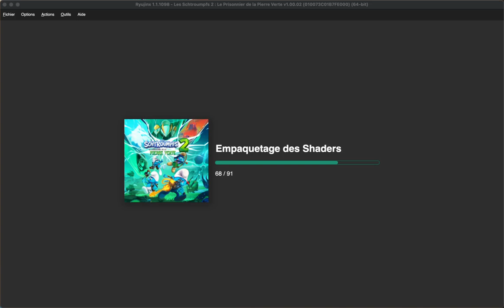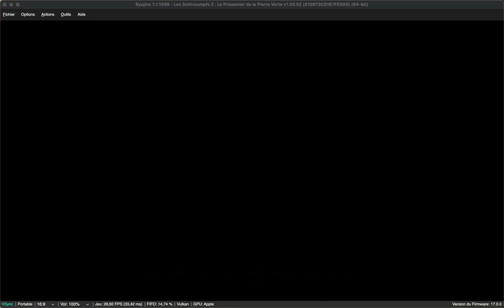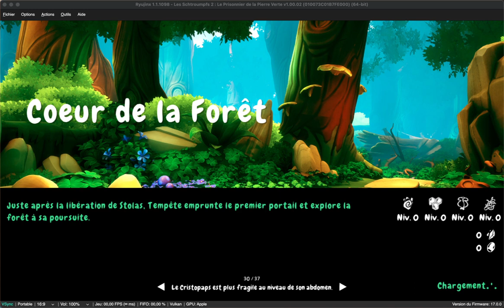Ryujinx MacOS Sonoma - Switch - Gameplay - Les Schtroumpfs 2 : Le prisonnier de la pierre verte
Hello,

Gameplay rapide du dernier jeu d'aventures  pour les schtroumpfs.
Les Schtroumpfs 2 : Le prisonnier de la pierre verte est une aventure 3D plutôt sympa et assez simple à jouer , de quoi passer de bons moments sans trop se stresser ..

A noter des soucis graphiques, du moins sous macOS. Rassurez vous: rien de désagréable ou qui  empêche le jeu d'être jouable.  Nous sommes sur des bugs du type ..

A noter aussi le Mac est monté dans les 75° , le manque d'optimisation peut être